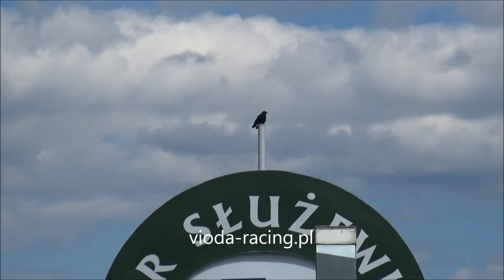Gon. II - 5.07.2020 - Sypnij Groszem (Footstepsinthesand - Honour And Obey)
1 - Dekret, 2 - Devilinthedetail, 3 - Largo Forte, 4 - Party Animal, 6 -
Raising Diva, 7 - Sypnij Groszem